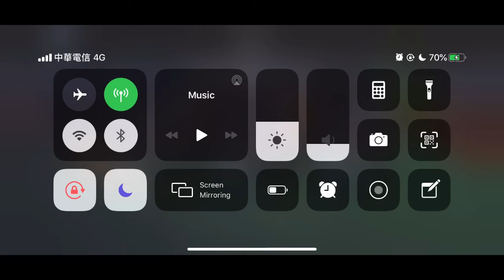WoTB - wtf Battle